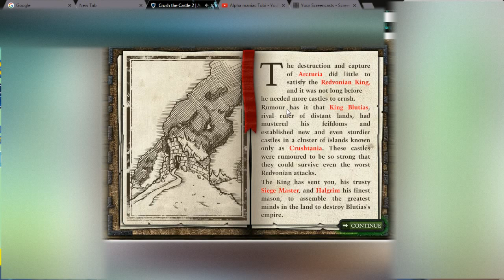BOMBING A KING??! CRUSH THE CASTLE 2 - tryouts // AMT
funniest tyout ever .crushing all the way to victory hahaha!!
crush and earn medals !!

SUBSCRRIIBE!